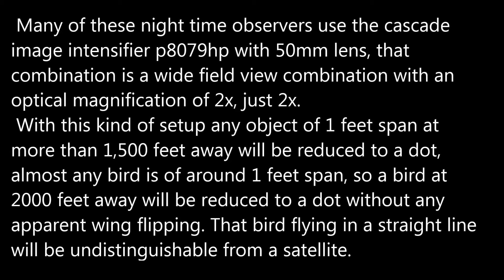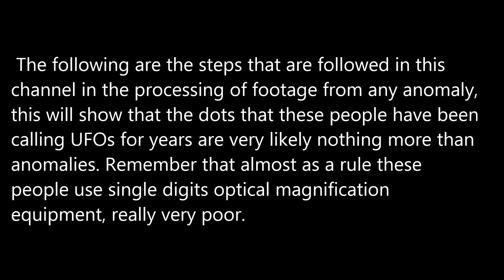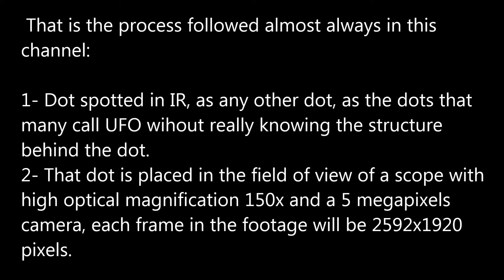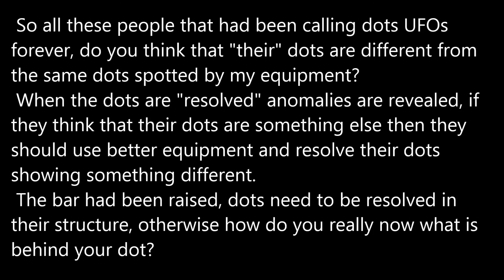Stop calling UFOs to dots.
Stop calling UFOs to a dot in a black background.